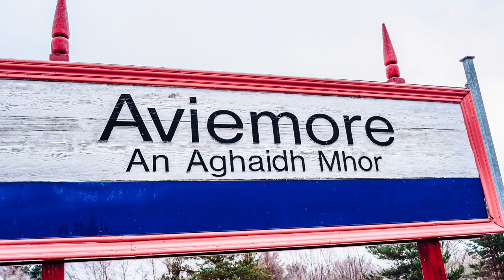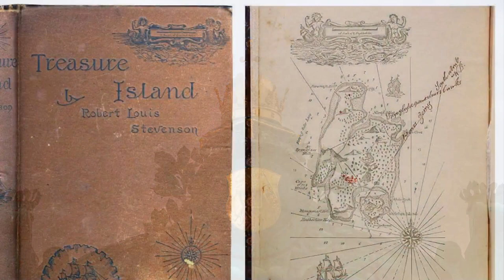THE ULTIMATE SCOTTISH SKI EXPERIENCE : Stay at These Luxurious Hotels Near the Slopes in 2024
Looking for the ultimate luxury ski holiday in Scotland? Look no further! In this video, we'll be showcasing some of the most beautiful and luxurious hotels near the best ski resorts in Scotland. Whether you're looking for a cozy retreat or a grand castle, we've got you covered.

We'll take you on a tour of some of the best hotels in the Scottish Highlands, including the stunning Craigendarroch Hotel, the historic Dalmunzie Castle, and the luxurious MacDonald Aviemore Resort. We'll also show you some hidden gems, such as the charming Pittodrie House Hotel and the elegant Darroch Learg.

Join us as we explore the amenities and features of these luxurious accommodations, including exquisite dining options, relaxing spa facilities, and breathtaking views of the surrounding mountains. Whether you're hitting the slopes or simply looking for a relaxing winter getaway, these hotels offer the perfect combination of comfort, luxury, and convenience.

So sit back, relax, and let us show you some of the best hotels in Scotland for your next ski holiday!